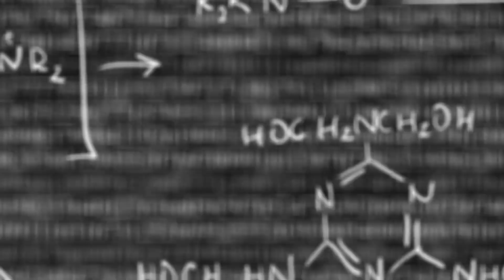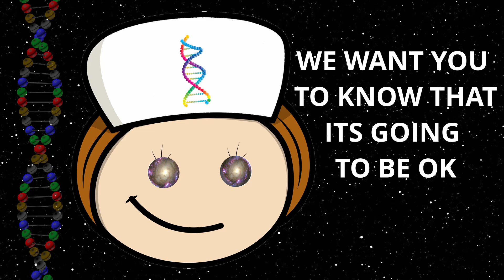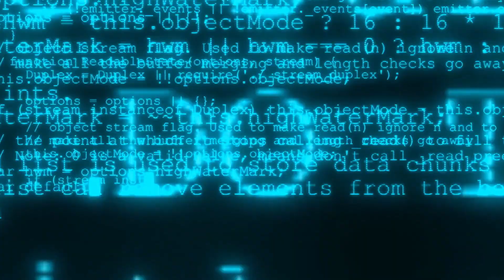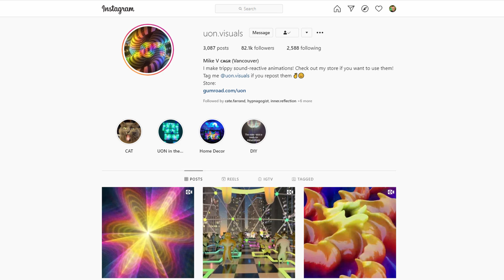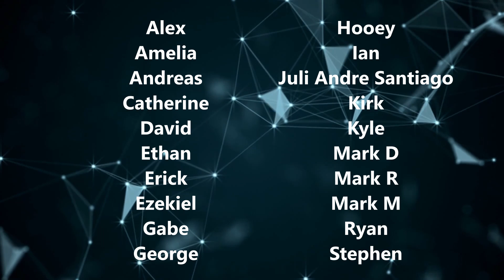DMT Trip Report: Cosmic absurdity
Some psychedelic experiences are mystical, some are spiritual, and some are just PLAIN ABSURD. No other substance demonstrates this more than vaporized DMT which is legendary for the "weirdness" of the trip.

In this video I wanted to try and capture that journey of infinite weirdness, which seems to occur within the DMT experience moreso than any other psychedelic I have tried. The themes which stuck with me where very flat vivid colours, rapidly flashing symbols or heiroglyphics, and visuals which seemed to almost resemble a childrens textbook, almost like I am reading "My first trip to hyperspace for 6 year olds".

The soundtrack to this video is "Leo the fetus blesser" by the artist Hewkii

If you want to chat or ask me anything then reddit is my usual online hangout